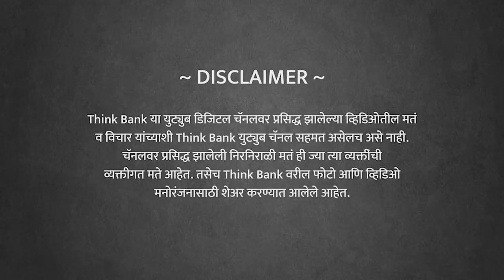2024: पुनःश्च मोदी? | Dr. Suhas Palshikar | EP 2/2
कसं असेल नव्या दशकातील नवं राजकारण? देशाची आर्थिक बाजू ढासळत असताना नरेंद्र मोदींचा करिष्मा अधिक वाढतो आहे, असं का? 2024 मध्ये पुन्हा मोदीच निवडून येतील का? भाजप विरुद्ध लढण्यासाठी विरोधी पक्षांनी काय करायला हवं? माहिती तंत्रज्ञानाच्या युगात भारतीय राजकारण कसं असेल? भारतात सरकार कुणाचं असेल हे उद्योगपतीच ठरवतील का? भारतात अतिलोकशाही झाली आहे का? काँग्रेसचे भविष्य काय? 2030 पर्यंत भारतात लोकशाही उरणारच नाही? भारतीय राजकारणातील पुढील दशकतील 3 आव्हाने कोणती?

जेष्ठ राजकीय विश्लेषक प्रा. डॉ. सुहास पळशीकर यांची दशवेधच्या निमित्ताने घेतलेली मुलाखत. भाग 2